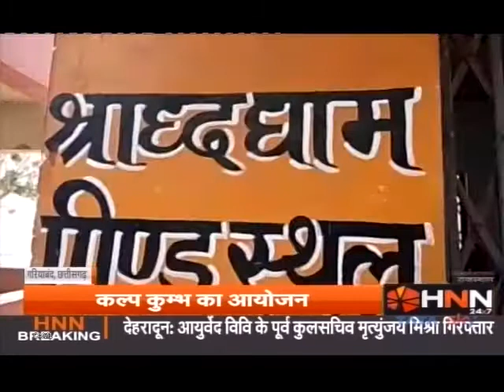गरियाबंद - जिले के त्रिवेणी संगम राजिम जो कि छत्तीसगढ़ का प्रयाग है दूर - दूर से पहुंचते है श्रद्धाल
गरियाबंद - जिले के त्रिवेणी संगम राजिम जो कि छत्तीसगढ़ का प्रयाग है दूर - दूर से पहुंचते है श्रद्धालु  पर राजिम कुंभ के बाद नदी में गंदगी का फैलाव...Video from Deepak Verma Reporter